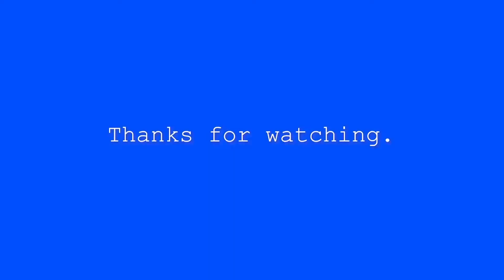Go To Work With Me: KETO + NaNoWriMo | 2021 Vlog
Hola peeps! I’m BIZack! Here’s a new vlog of me going to work and restarting keto and initiating my NaNoWriMo journey. Enjoy! 🤸🏾‍♀️